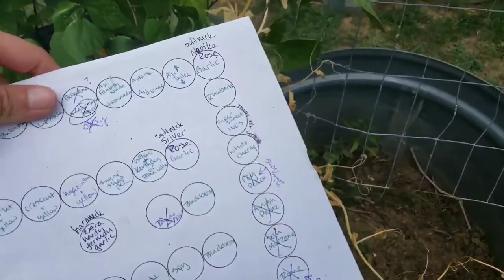What's Growing in Our Oklahoma Garden? | Summer Garden 2020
We're going through all of the plants and trees that are growing on the homestead, and covering the ones that have died, so you can follow along with our plantings and we can talk about what's going to happen in the fall!

What I use in the Garden, in this Video:
Plant Ties
Garden Wire Fencing (I use for trellises and cages)
5 ft Garden Stakes

Equipment I Use for my Videos:
Phone Tripod
Photoshop CC 2019